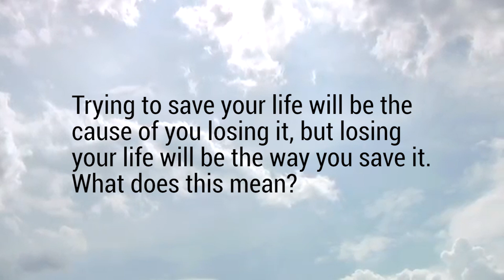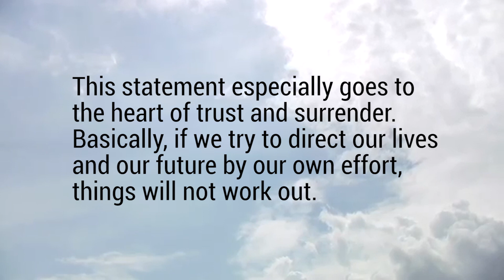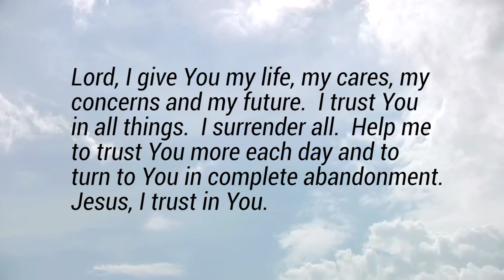Abandonment to God - Friday, November 15, 2019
Daily Gospel Reflection for Friday, November 15, 2019

“Whoever seeks to preserve his life will lose it, but whoever loses it will save it.”  Luke 17:33

Jesus never fails to say things that cause us to stop and think.  This phrase from today’s Gospel is one of those things.  He presents us with an apparent paradox.  Trying to save your life will be the cause of you losing it, but losing your life will be the way you save it.  What does this mean?

This statement especially goes to the heart of trust and surrender.  Basically, if we try to direct our lives and our future by our own effort, things will not work out.  By calling us to “lose” our life, Jesus is telling us that we must abandon ourselves to Him.  We must allow Him to be the one who directs all things and guides us into His most holy will.  This is the only way to save our life.  We save it by letting go of our own will and letting God take over.

This level of trust and surrender is very difficult at first.  It’s difficult to come to the level of complete trust in God.  But if we can do just that, we will be amazed at the fact that God’s ways and plan for our life is far better than we could ever come up with on our own.  His wisdom is beyond compare and His solution to all our concerns and problems is perfect.

Reflect, today, upon how ready and willing you are to give complete control of your life to our merciful God.  Do you trust Him enough to let Him take complete control?  Make this act of faith in the most sincere way that you can and watch as He begins to preserve you and help you flourish in a way that only God can do.

Lord, I give You my life, my cares, my concerns and my future.  I trust You in all things.  I surrender all.  Help me to trust You more each day and to turn to You in complete abandonment.  Jesus, I trust in You.